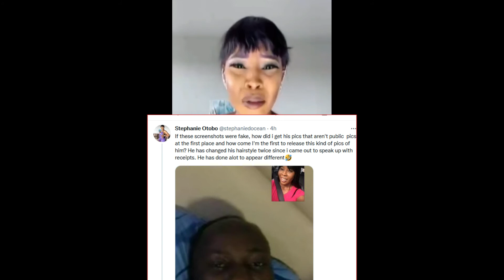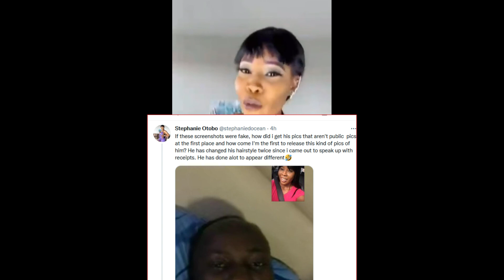Stephanie Otobo Finally Shakes The Table Shares Apostle Suleiman D*ck Photo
Singer Stephanie Otobo drags Apostle Johnson Suleman again, shares d*ck photos on Twitter
 The drama between Canadian-based singer Stephanie Otobo and her alleged estranged lover Apostle Johnson Suleman may be far from over.

The singer took to her Twitter page on Monday, May 9, 2022, where she shared continued to drag him over their relationship.